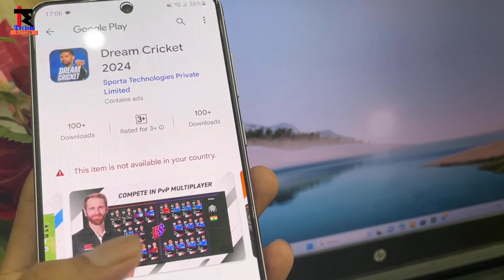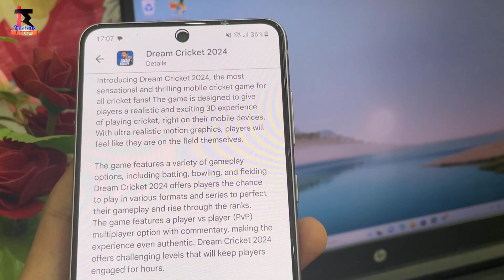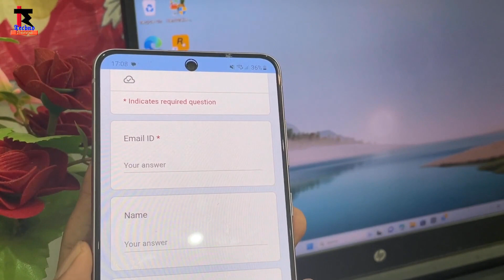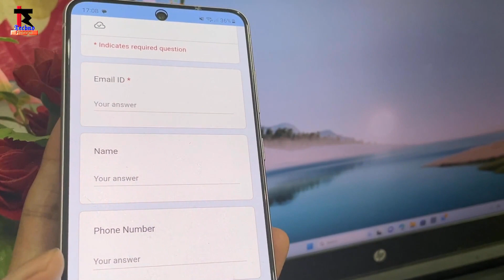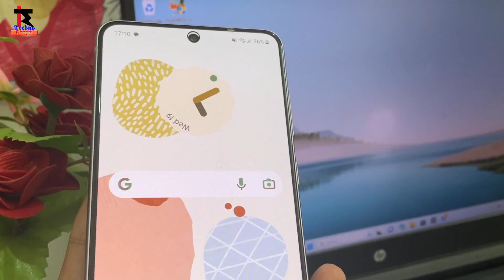Dream Cricket 2024 beta download in android | how to download dream cricket 2024 beta in mobile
Revolutionizing mobile cricket gaming experience for cricket fans

Introducing Dream Cricket 2024, the most sensational and thrilling mobile cricket game for all cricket fans! The game is designed to give players a realistic and exciting 3D experience of playing cricket, right on their mobile devices. With ultra realistic motion graphics, players will feel like they are on the field themselves.

1.best cricket game 2023
2.dream cricket 2024 beta apk download
3.dream cricket 2024 beta mediafire
4.dream cricket 2024 xapk install kaise kare
5.dream cricket 2024 sporta technology 6.private limited new game
7.dream cricket 2024 launch date
8.dream cricket 2024 pre registration for beta
9.dream cricket 2024 kaise download kare
10.dream cricket 2024 pre registration kaise kare
11.how to pre register for dream cricket 2024
12.dream cricket 2024 playstore download issue
13.dream cricket 2024 this item is not available in your country issue
14.dream cricket 2024 vs real cricket 2022
15.dream cricket 2024 vs RC22 game
16.RC23 game best alternative
17. dream cricket 2024 gameplay